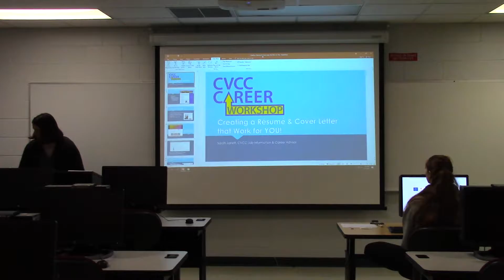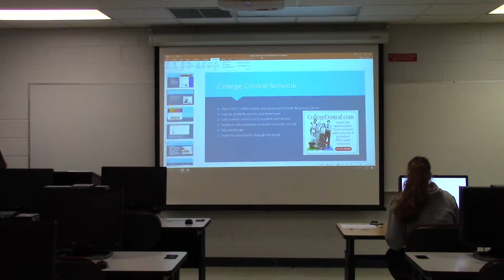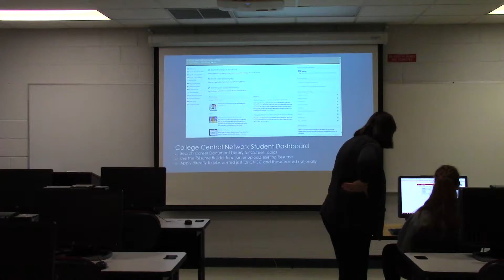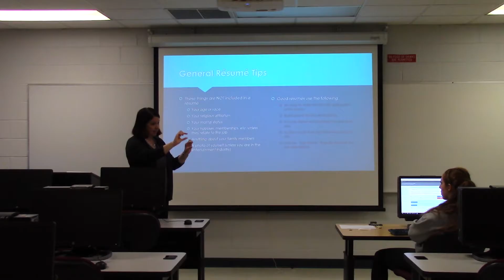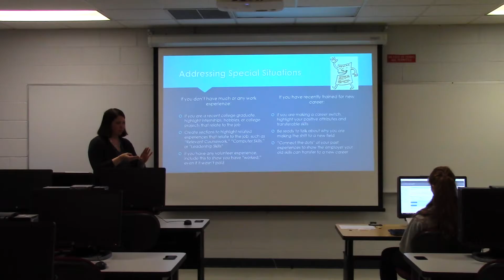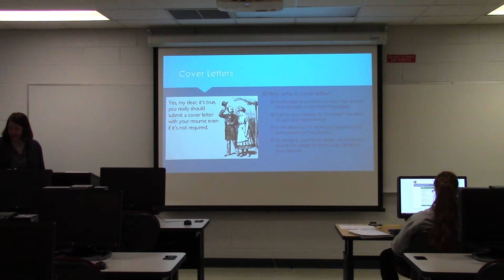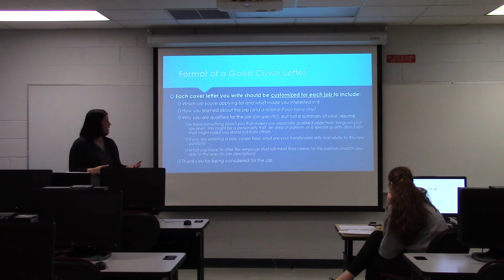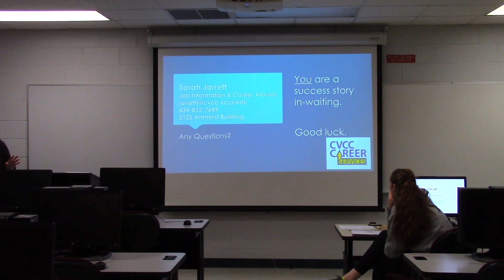Creating a Resume and Cover Letter that Works for You presented by Sarah Jarrett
Hot Topics
Central Virginia Community College
2017